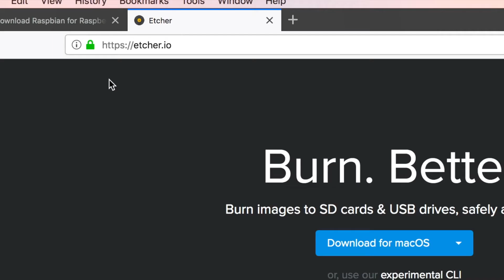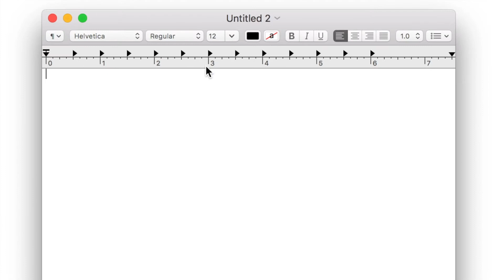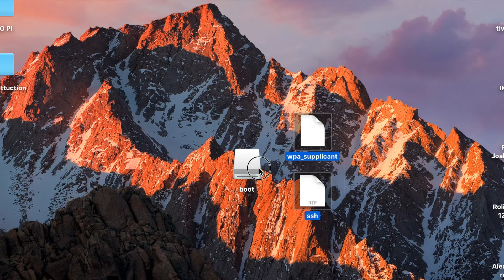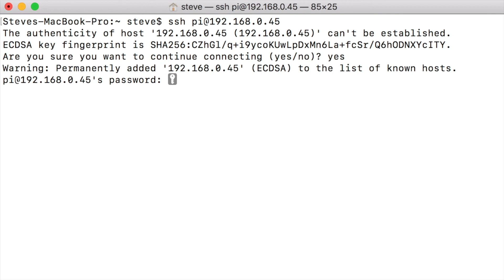Setting up the $10 Raspberry Pi Zero W (also Wifi Setup)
Setting up a Raspberry Pi Zero W is easy following these steps:
1-Download the free Raspbian software image
2-Download Etcher to burn image to MicroSD card.
4-copy files onto MicroSD card
5-Done